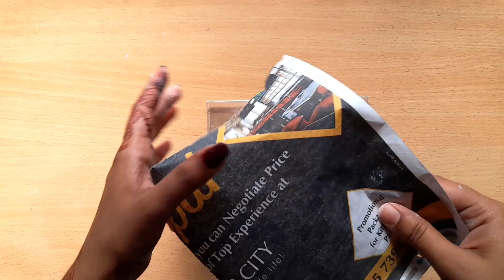Bottle Art/Home Decoration/BestOutOfWaste/DIY!! ••WORLD OF CRAFTICA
Material Required ~
1.Bottle.
2.Poster Color.
3.Paint Brush.
4.Shilpkar Clay.

how to do bottle art
bottle art
bottle decor
reuse old bottle
DIY
World of craftica
easy cheap home decoration